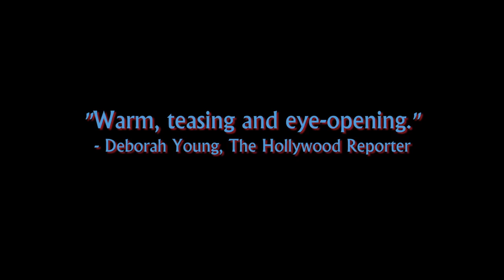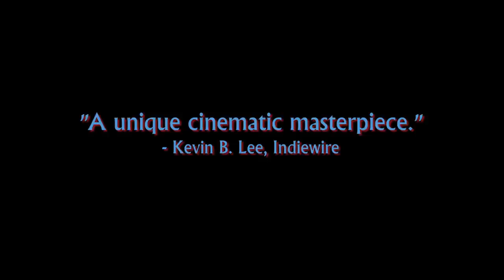Jafar Panahi's Taxi Official Trailer 1 (2015) - Foreign Comedy HD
Jafar Panahi's Taxi Official Trailer 1 (2015) - Movie HD

When you are a filmmaker and you are not allowed to direct movies any more, you have to retrain. So why not become a taxi driver? Or better, why not pretend you are a taxi driver and make a film despite everything? This is what Jafar Panahi has done. Now he invites you to get into his cab for the price of a cinema ticket, to ride through the streets of Tehran and discover its people in the persons of his various passengers.